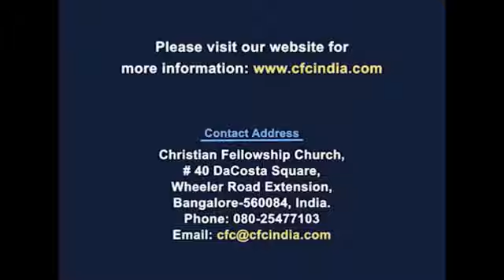Romani 3 : 23 . Caci toti au pacatuit si sunt lipsiti de slava lui Dumnezeu . Zac Poonen .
1. Care este deci intaietatea iudeului sau care este folosul taierii imprejur?
2. Oricum, sunt mari. Si, mai intai de toate, prin faptul ca lor le-au fost incredintate cuvintele lui Dumnezeu.
3. Si ce are a face daca unii n-au crezut? Necredinta lor va nimici ea credinciosia lui Dumnezeu?
4. Nicidecum! Dimpotriva, Dumnezeu sa fie gasit adevarat, si toti oamenii sa fie gasiti mincinosi, dupa cum este scris: "Ca sa fii gasit neprihanit in cuvintele Tale si sa iesi biruitor cand vei fi judecat."
5. Dar, daca nelegiuirea noastra pune in lumina neprihanirea lui Dumnezeu, ce vom zice? Nu cumva Dumnezeu este nedrept cand Isi dezlantuie mania? (Vorbesc in felul oamenilor.)
6. Nicidecum! Pentru ca, altfel, cum va judeca Dumnezeu lumea?
7. Si daca, prin minciuna mea, adevarul lui Dumnezeu straluceste si mai mult spre slava Lui, de ce mai sunt eu insumi judecat ca pacatos?
8. Si de ce sa nu facem raul ca sa vina bine din el, cum pretind unii, care ne vorbesc de rau, ca spunem noi? Osanda acestor oameni este dreapta.
9. Ce urmeaza atunci? Suntem noi mai buni decat ei? Nicidecum. Fiindca am dovedit ca toti, fie iudei, fie greci, sunt sub pacat,
10. dupa cum este scris: "Nu este niciun om neprihanit, niciunul macar.
11. Nu este niciunul care sa aiba pricepere. Nu este niciunul care sa caute cu tot dinadinsul pe Dumnezeu.
12. Toti s-au abatut si au ajuns niste netrebnici. Nu este niciunul care sa faca binele, niciunul macar.
13. Gatlejul lor este un mormant deschis; se slujesc de limbile lor ca sa insele; sub buze au venin de aspida;
14. gura le este plina de blestem si de amaraciune;
15. au picioarele grabnice sa verse sange;
16. prapadul si pustiirea sunt pe drumul lor;
17. nu cunosc calea pacii;
18. frica de Dumnezeu nu este inaintea ochilor lor."
19. Stim insa ca tot ce spune Legea, spune celor ce sunt sub Lege, pentru ca orice gura sa fie astupata, si toata lumea sa fie gasita vinovata inaintea lui Dumnezeu.
20. Caci nimeni nu va fi socotit neprihanit inaintea Lui prin faptele Legii, deoarece prin Lege vine cunostinta deplina a pacatului.
21. Dar acum s-a aratat o neprihanire pe care o da Dumnezeu, fara lege - despre ea marturisesc Legea si Prorocii -
22. si anume, neprihanirea data de Dumnezeu, care vine prin credinta in Isus Hristos, pentru toti si peste toti cei ce cred in El. Nu este nicio deosebire.
23. Caci toti au pacatuit si sunt lipsiti de slava lui Dumnezeu.
24. Si sunt socotiti neprihaniti, fara plata, prin harul Sau, prin rascumpararea care este in Hristos Isus.
25. Pe El, Dumnezeu L-a randuit mai dinainte sa fie, prin credinta in sangele Lui, o jertfa de ispasire, ca sa-Si arate neprihanirea Lui; caci trecuse cu vederea pacatele dinainte, in vremea indelungii rabdari a lui Dumnezeu;
26. pentru ca, in vremea de acum, sa-Si arate neprihanirea Lui in asa fel, incat sa fie neprihanit, si totusi sa socoteasca neprihanit pe cel ce crede in Isus.
27. Unde este, dar, pricina de lauda? S-a dus. Prin ce fel de lege? A faptelor? Nu; ci prin legea credintei.
28. Pentru ca noi credem ca omul este socotit neprihanit prin credinta, fara faptele Legii.
29. Sau, poate, Dumnezeu este numai Dumnezeul iudeilor? Nu este si al Neamurilor? Da, este si al Neamurilor;
30. deoarece Dumnezeu este Unul singur, si El va socoti neprihaniti, prin credinta, pe cei taiati imprejur, si tot prin credinta si pe cei netaiati imprejur.
31. Deci prin credinta desfiintam noi Legea? Nicidecum. Dimpotriva, noi intarim Legea.